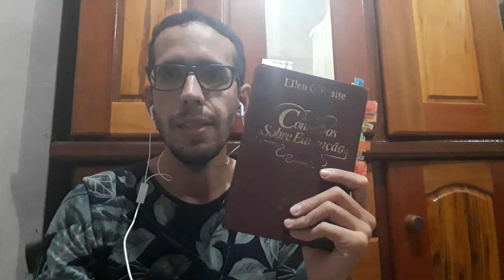Dica de leitura 08: Conselhos sobre educação (Ellen G. White)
PDF autorizado do livro "Conselhos sobre educação" de Ellen G. White
Meu currículo científico do Conselho Nacional de Pesquisa do Brasil (CNPq)